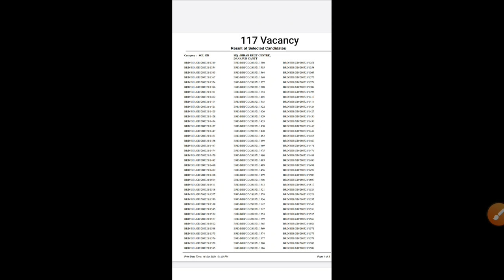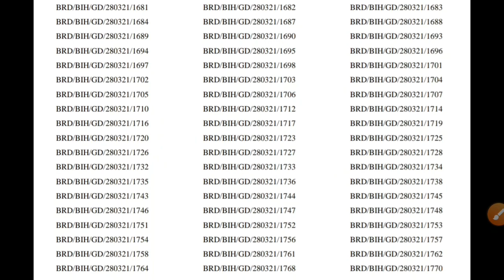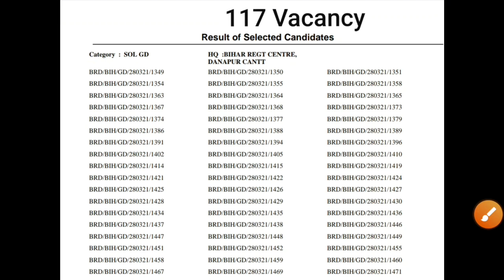एक और सेंटर का धमाकेदार GD Result || today relation bharti result 2021 || uhq relation army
एक और सेंटर का धमाकेदार GD Result || today relation bharti result 2021 || army gd result 2021 || army gd result today || uhq relation army